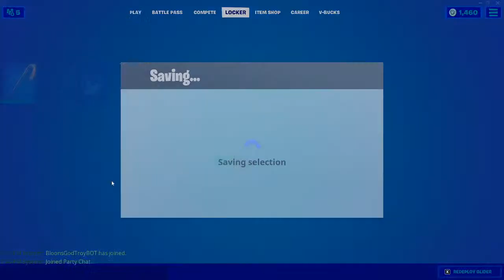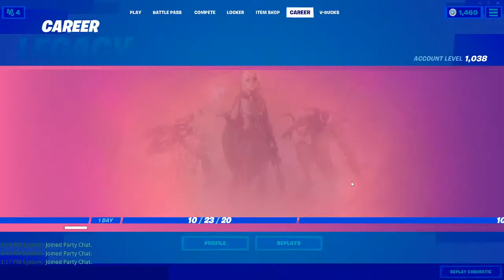Winning In Duos with my friend